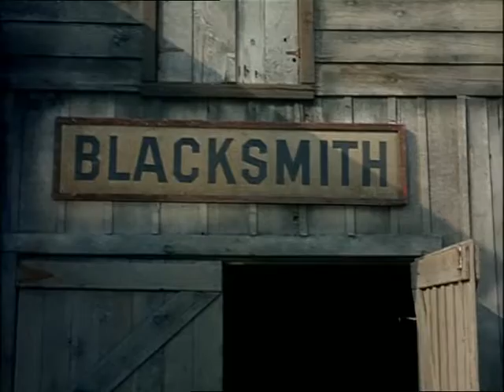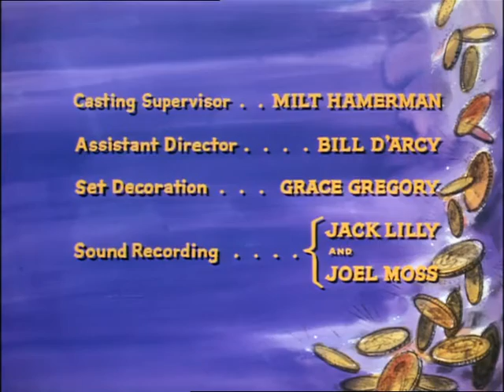Bonanza | Episode 310 | Catch as Catch Can | Slim Pickens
The Cartwrights, while visiting a small town to sell Ponderosa cowhides, Candy is accused of cheating in a card game and the Cartwrights are dogged by a mysterious rumor that claims they have fallen on hard times and are desperate for money